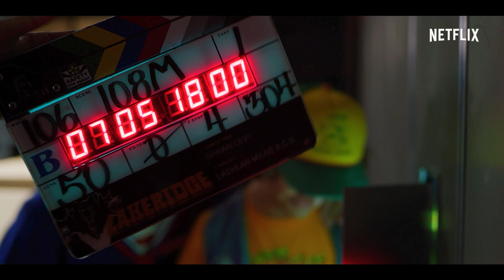Stranger Things | Nepovedené záběry z 3. řady | Netflix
JEDNO PŘEŘEKNUTÍ DOKÁŽE VŠECHNO ZMĚNIT. Nepovedené záběry z 3. řady Stranger Things jsou tady.